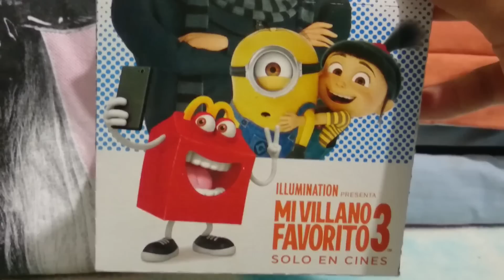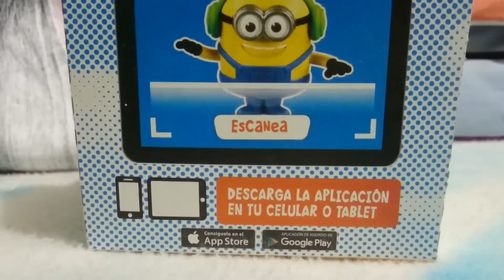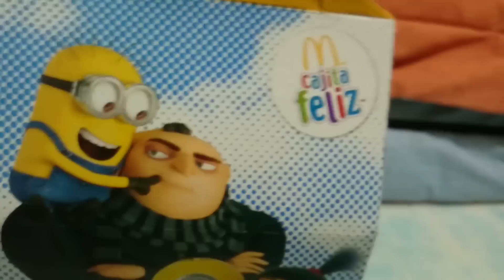Mcdonalds Cajita Feliz de Mi Villano Favorito 3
Ahora si,ya salio nuevo vídeo y es el juguete de mi villano favorito 3 en la cajita feliz de Mcdonalds.Fui al Mcdonalds el Sabado 8 de julio cuando termino la 6ta reunion de Fans de Ariana Grande y fue muy normal la reunion(Excepto de los que hicieron el ridiculo y lo subieron en una pagina de humor pop).Bueno,continuando con la cajita feliz estaban 3 juguetes disponibles que ya les acabe de mencionar y solo elegi uno,ya despues los encuentro en el Rock Show DF.En este vídeo muestro el juguete que elegi y de lo que hace.